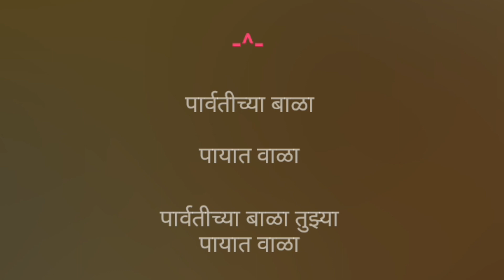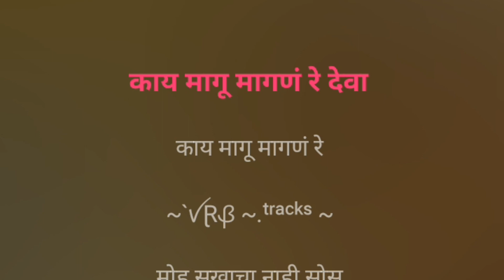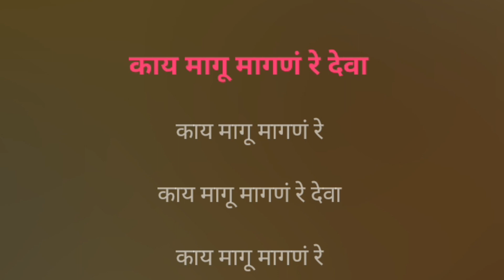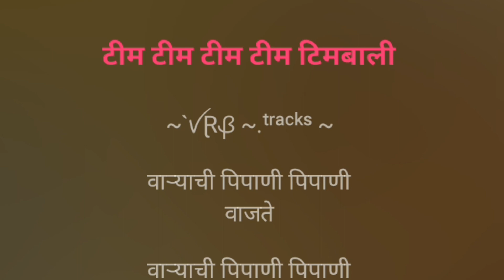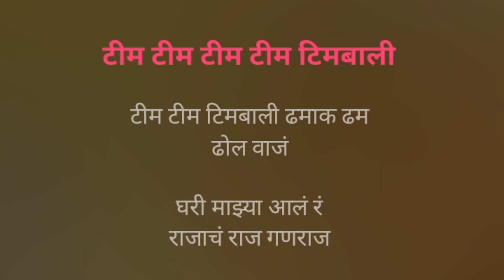DJ Remix Ganapati Songs | Instrumental Track | नॉन स्टॉप गणपतीची गाणी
DJ Remix Ganapati Songs

नॉन स्टॉप श्री गणेश गीते कराओके

Declaration :-

All credits and rights reserved by :- Salil Kulkarni, Suresh Bhat, Arya Ambekar and the owners and the Creators.